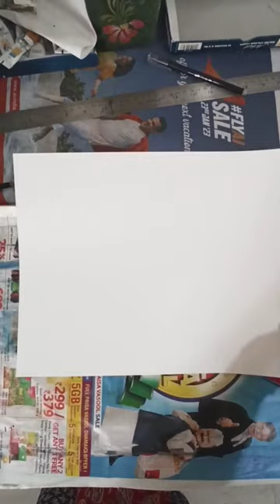How to paint winter skiing landscape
Material used:
Yupo paper, Round Brush, Camel artist watercolors---
Black, prussian blue, Lemon yellow, Vermillion hue, Cobalt blue hue, Permanent orange and White
Extras: Old tooth brush, Tissue paper